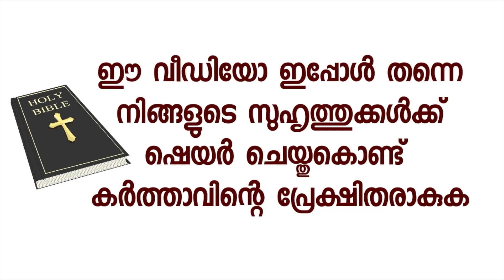36 വർഷമായി തടസപ്പെട്ട് കിടന്നാലും വഴിയുണ്ട്